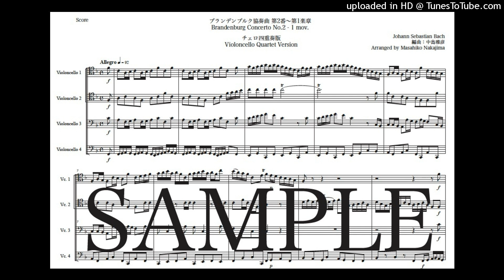バッハ「ブランデンブルク協奏曲第2番〜第1楽章」チェロ四重奏版（編曲：中島雅彦）